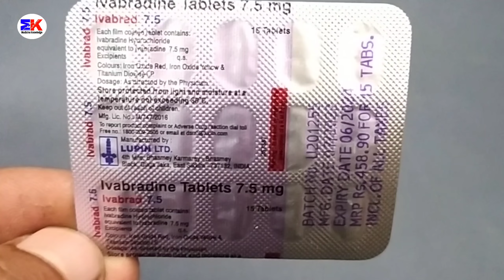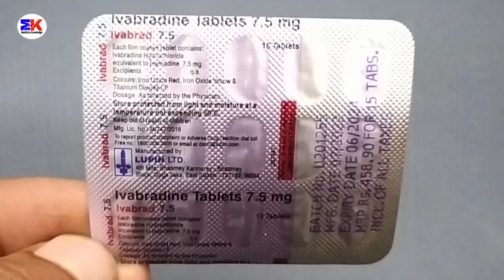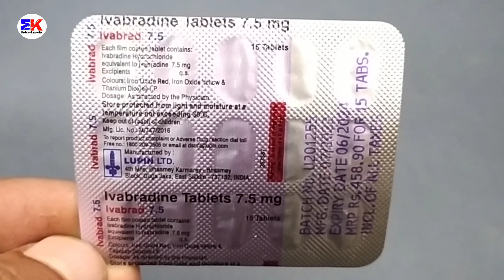Ivabrad 7.5 Tablet | Ivabradine Tablet | Ivabrad 7.5mg Tablet Uses Benefits Dosage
Ivabrad 7.5 Tablet | Ivabradine Tablet | Ivabrad Tablet | Ivabrad 7.5mg Tablet Uses Benefits Dosage Review in Hindi

kindly note